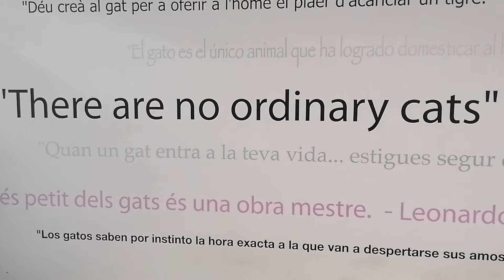Mici & Felix werden untersucht